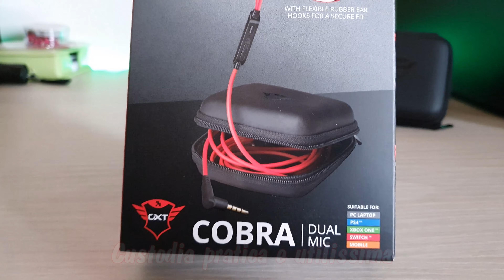Auricolari TRUST GAMING GXT 408 COBRA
►Trust Gaming GXT 408 Cobra Auricolari
★La mia attrezzatura video 📽  ⤵️
► Microfono RODE ➜
►Treppiede mini ➜
►Treppiede normale ➜
►Luce fotografica ➜
►Zaino fotografico ➜
►Supporto smartphone ➜
►SOCIAL ⤵️
🔸 Acquista su AMAZON ➜
★PC GAMING di Ewan Sean ⤵️★

►Mouse Gaming Logitech 🖱 ➜

►Sedia gaming ➜

►Case 🖥 COOLER MASTER K500L ➜

►Monitor 📺: LG 27GN800 UltraGear Gaming 2K ➜

►GPU 🎞: ZOTAC GeForce GTX 1060 6GB AMP Edition ➜

►CPU 💎: Intel(R) Core(TM) i7-7700K CPU @ 4.20GHz (Overclock 5.00GHz) ➜

►Memoria 🎞: 24 GB RAM Corsair Vengeange 3200Mhz ➜

►Scheda Madre 🖥: Asus Strix Z270H GAMING ➜

►SSD 🎞: Samsung 970 Evo M.2 ➜

►Tastiera ⌨️ e mouse Gaming 🖱 ➜

►Cuffie 🤖: SADES A60 7.1 Gaming ➜